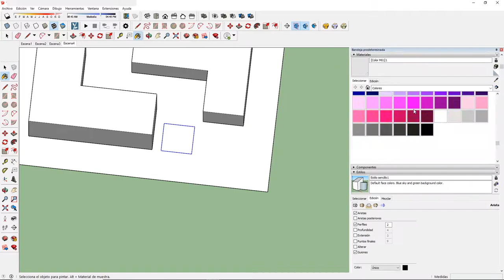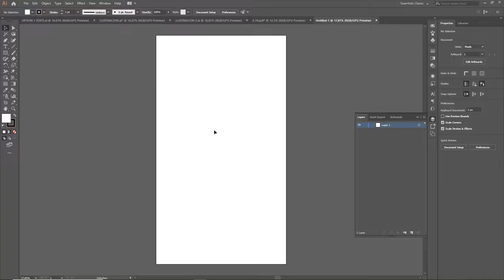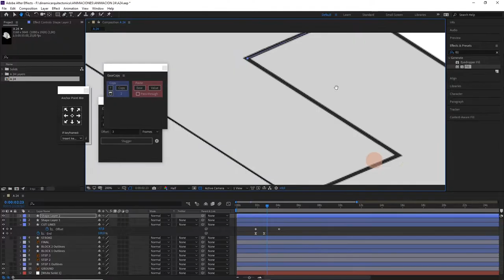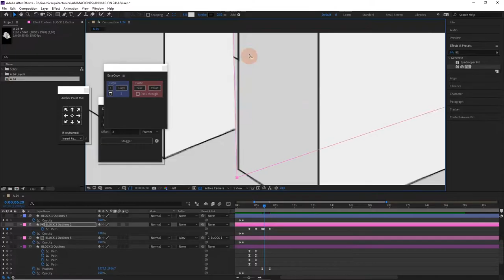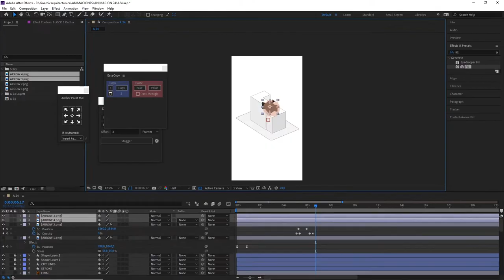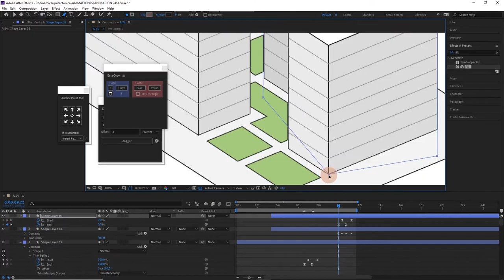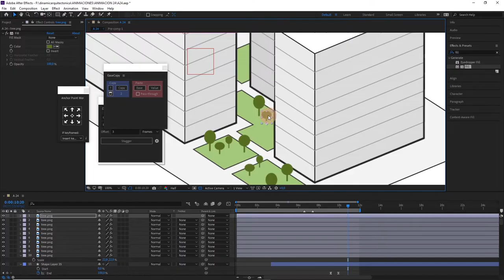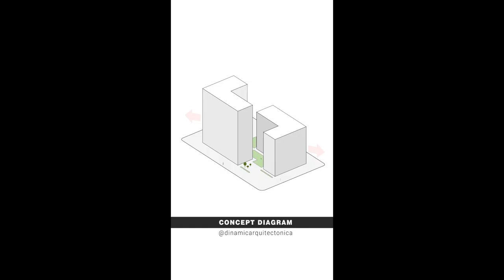🚀 Architectural Concept Animation l Speed Edit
in this video I share with you an animation exercise 🔥, that I have made in an improvised way, from a diagram made by volumetrica.pe

This kind of exercises are excellent to practice and learn new techniques or ways to make an animation.

If you would like to make this kind of animations, I invite you to see more information about our animated diagrams course.